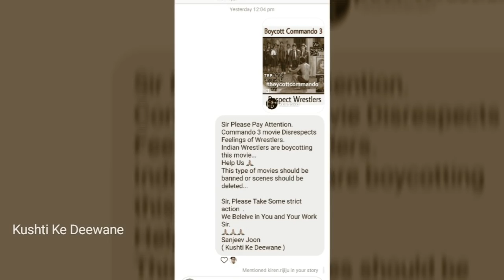Commando 3 Insulted Wrestlers - Don't Misuse Wrestlers for TRP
BoycottCommando3 कमांडो-3 में पहलवानों और अखाड़े की गलत छवि दिखाने पर भड़के पहलवान ।।
कमांडो 3 में अखाड़े के चित्रण को लेकर बवाल खड़ा हो गया है। अखाड़े को फिल्म में जिस प्रकार से गुंड्‌डों का अड्‌डा दिखाया गया है उसे लेकर पहलवानों जबरदस्त तरीके से विरोध दर्ज करवाया है तथा इस पर कार्रवाई की मांग भी की है। फिल्म के एक सीन में एक पहलवान द्वारा स्कूल की बच्ची के साथ खुलेआम बदतमीजी की जाती है तथा पहलवान द्वारा बच्ची के स्कर्ट को उठाते हुए शॉट लिया गया है। राजीव गांधी अवाॅर्ड से सम्मानित एवं विश्व के नंबर एक पहलवान बजरंग पुनिया ने कहा है कि फिल्म में अखाड़े से लेकर पहलवानों को जिस प्रकार से प्रस्तुत किया गया है, उसकी वे निंदा करते हैं। बजरंग पुनिया ने कहा हे कि फिल्म में निदेशक आदित्य दत्त ने अखाड़े को गुड्‌डों का अड्‌डा और पहलवान को अपराधी के रूप में पेश किया है जबकि अखाड़ा एक पवित्र स्थान और पहलवान बजरंग बली के भक्त होता हैं। इस गलती में सुधार होना चाहिए। इस फिल्म के प्रचार के लिए यह 5 मिनट की क्लिप शेयर की गई थी, जिसे लेकर अब जोरदार विरोध किया जा रहा है।